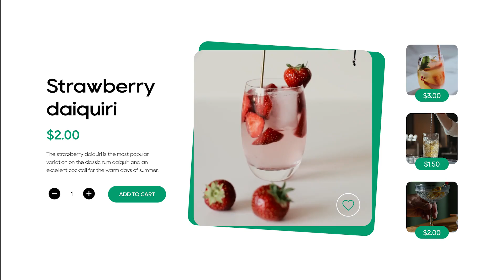Shop Promo for After Effects 2024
After Effects template for an online shop, online store, web store or an e-commerce platform. Create a product catalog, sale gallery, new season collection, user-friendly web store intro, fashion slideshow in an elegant and dynamic way to leave a positive impression on your customers.

Highlight your goods using smooth animation, big images, clear space, clean and simple typography. Choose from a wide range of footnotes and inscriptions.